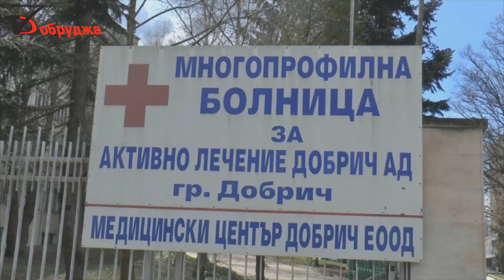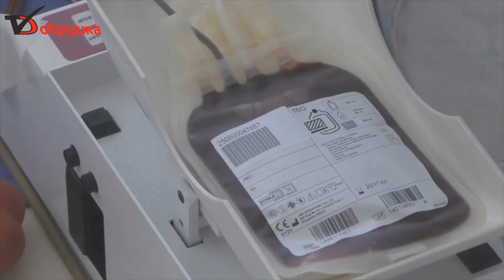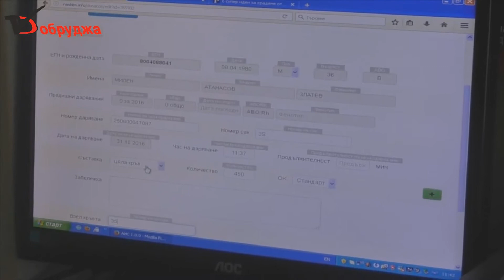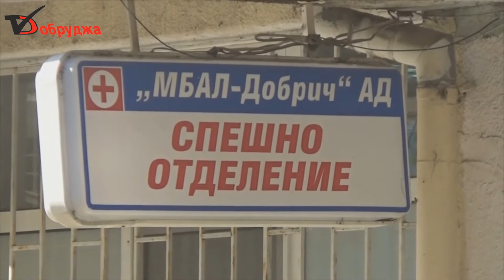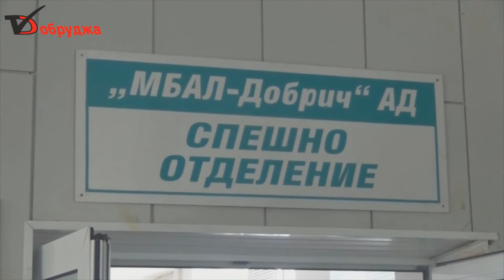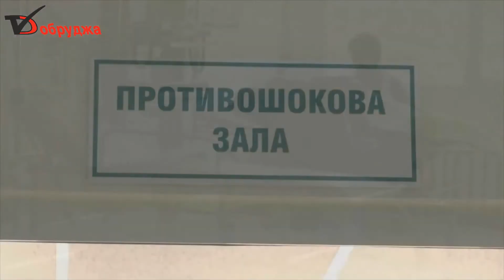Десет дни болницата е без вода